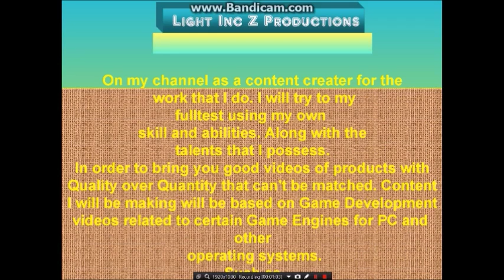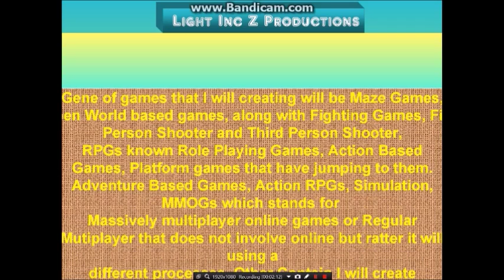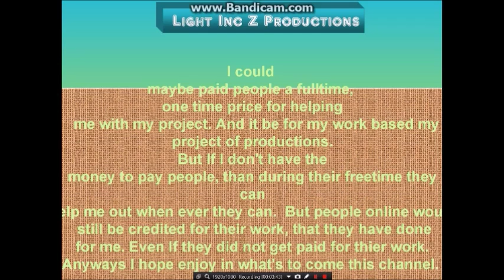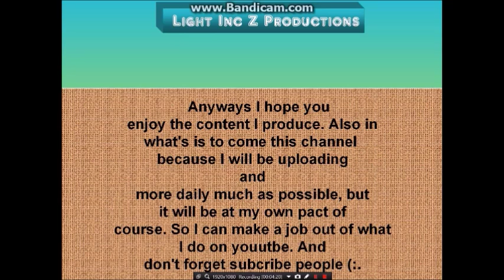LightIncZ Productions Channel Intro!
This video will is a Intro to my Channel, about me giving idea in what to expect for my channel.
Music is owned by for creater is Or who ever made this music I give credit to them. Because I am not taking any credit at all. Here are some links that talk about what a Game Engine is and What the Sims is.

Health and Nutrition that will change your Health and help you make the healthy Choices you need (: